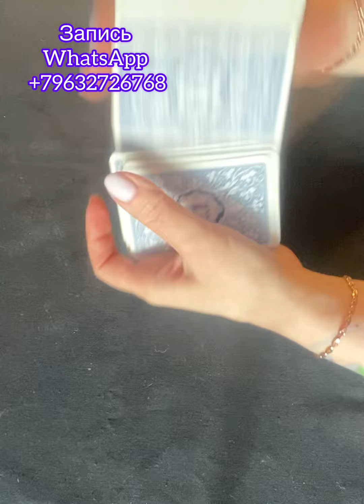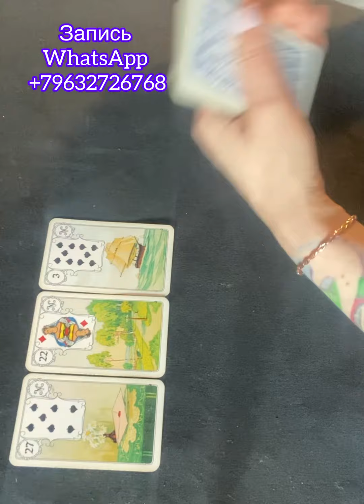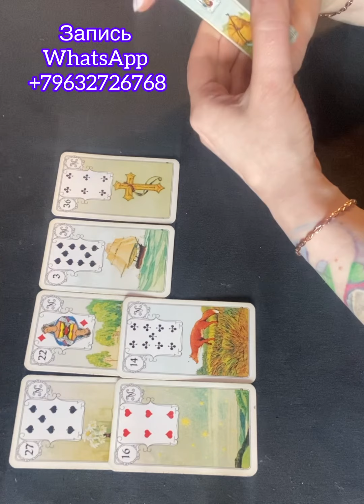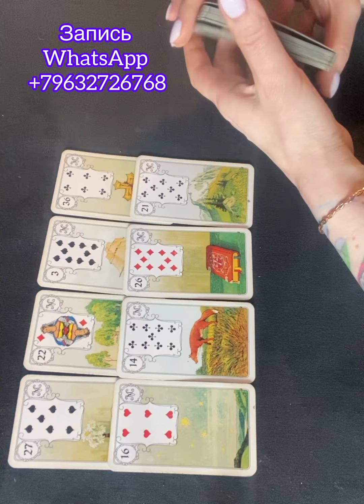Есть ли др женщины, любит ли и тд Блиц опрос- вопрос!